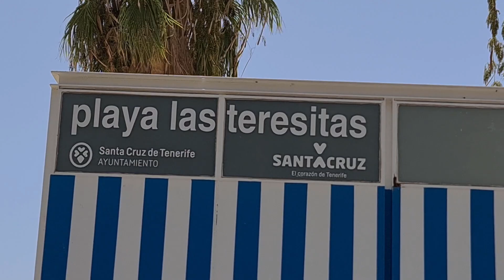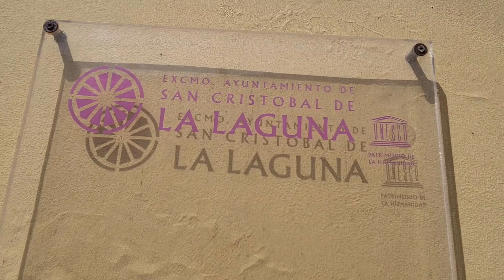VLOG TENERIFE 3/7 : Santa Cruz, Playa Teresitas, La Laguna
Pour cette 3e vidéo, nous partons dans le Nord Est de Tenerife. Santa Cruz de Tenerife est la plus grande ville de l'île. Après quelques heures de promenade dans la ville, nous partons se rafraichir sur la Playa Teresitas, une splendide plage aux eaux turquoises. Puis nous finirons la journée dans la typique ville de La Laguna